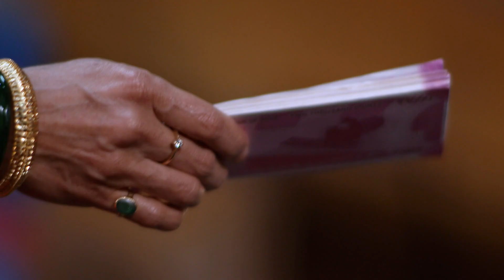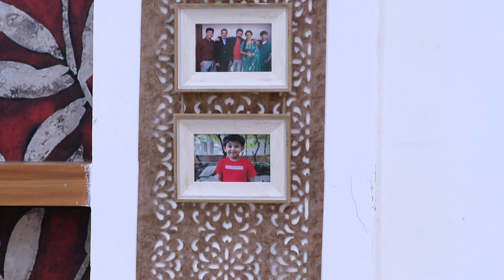केतकी-रूपालीचा वाद! नेत्राचं धक्कादायक चिन्ह! | Saatvya Mulichi Saatvi Mulgi| Full Ep 50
When Ketki fires Rupali's driver, both of them have an argument. Ketki enquires about Rupali with Padmaja. Tejas' words hurt Advait. Later, Netra receives a sign about Rupali.